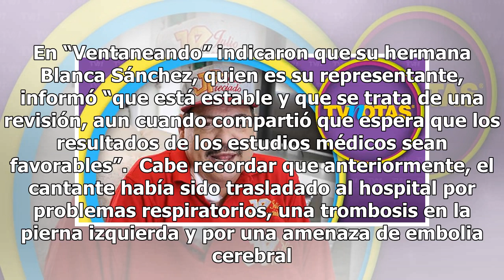Hermana de Julio Preciado habla sobre la salud del cantante, tras ser hospitalizado ¡por cuarta v...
Hermana de Julio Preciado habla sobre la salud del cantante, tras ser hospitalizado ¡por cuarta vez en el año!

Por cuarta vez en lo que va del año, el ex vocalista de la Banda El Recodo, Julio Preciado de 51 años, fue hospitalizado en su natal Mazatlán, Sinaloa. En “Ventaneando” indicaron que su hermana Blanca Sánchez, quien es su representante, informó “que está estable y que se trata de una revisión, aun c...